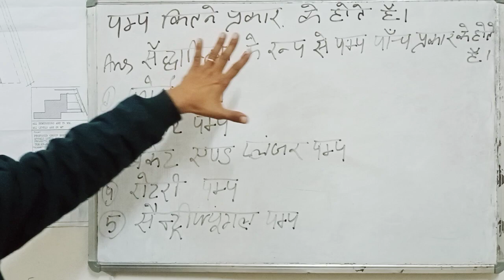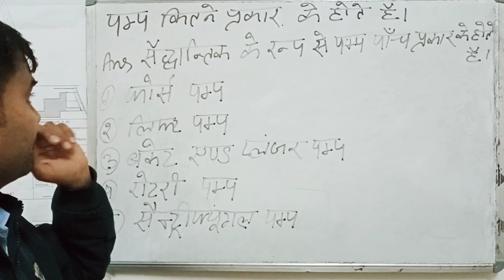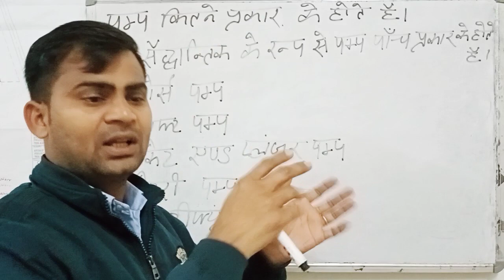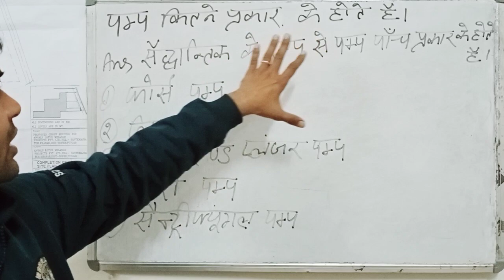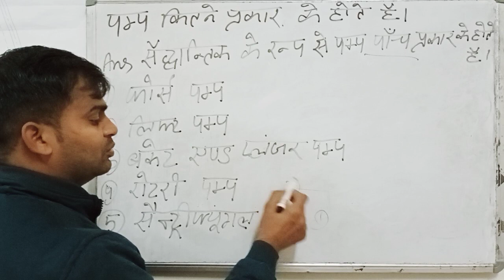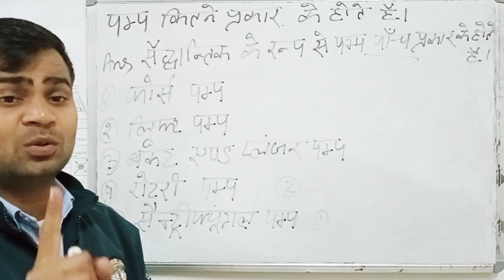Types of Pump / पम्प कितने प्रकार के होते हैं